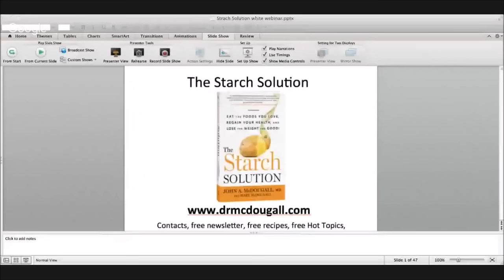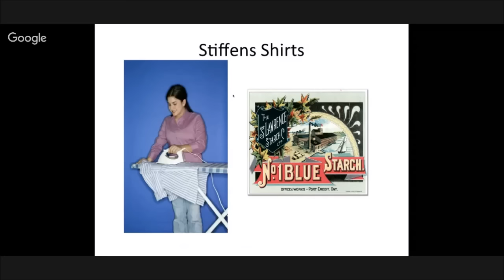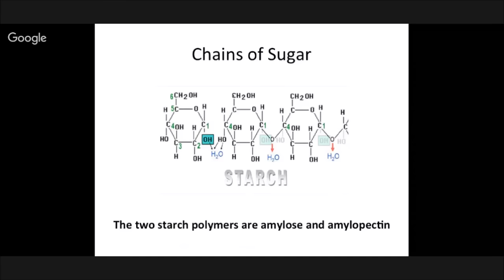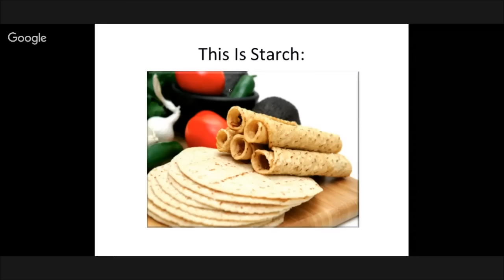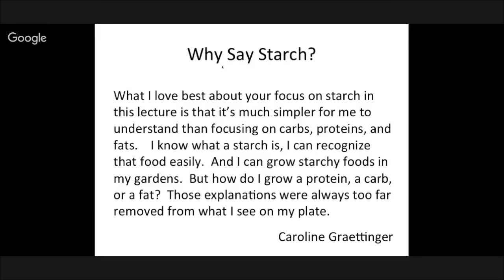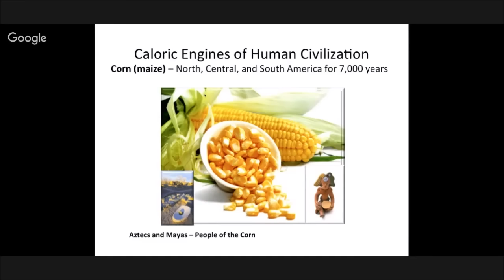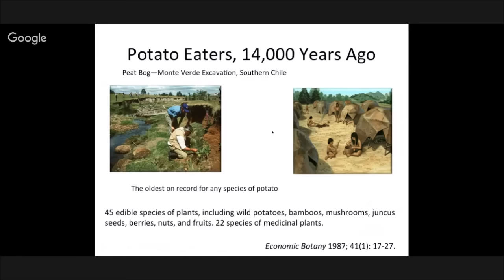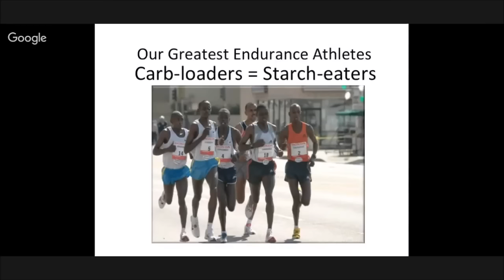The Starch Solution “Secrets” Webinar: 1/7/16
DescriptionIn this brilliant live webinar, hear Dr. McDougall, MD talk about how The Starch Solution is a sustainable, simple and easy program to follow for everyone. Dr. McDougall will share his most practical advice that he has gathered throughout his 40+ years of practicing medicine. Don’t miss this webinar that will propel you into success in 2016!